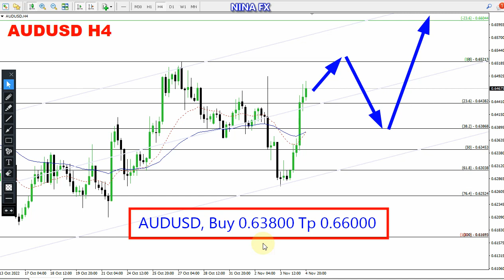AUD USD WEEKLY Technical Analysis for November 7-11, 2022 by Nina Fx